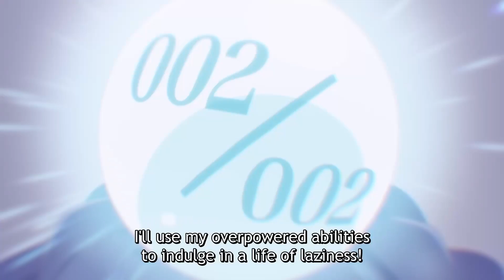Am I actually the strongest? | Trailer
Main character and reincarnated boy. Due to the Goddess who gave him his new life not checking how high power readings are in his new world (double digit), Hart mistakenly believes that he has no magic power; when in fact its in the 10000s. He sometimes dresses up as a hero that looks like Zero from Code Geass.